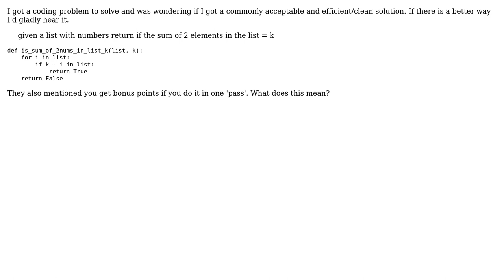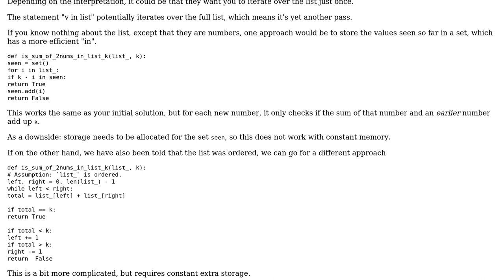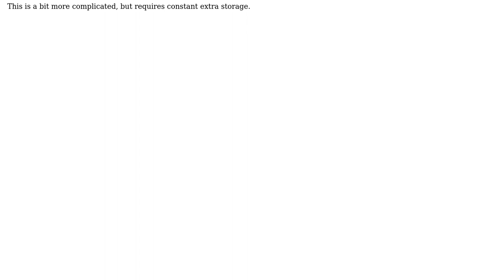Code Review: Is the sum of 2 numbers in list k (2 Solutions!!)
Code Review: Is the sum of 2 numbers in list k

With thanks & praise to God, and with thanks to the many people who have made this project possible! | Content (except music & images) licensed under CC BY-SA | Music | Images & others | With thanks to user Sjoerd Job Postmus user Bas Velden user AJNeufeld and the Stack Exchange Network Trademarks are property of their respective owners. You are responsible for your own actions.